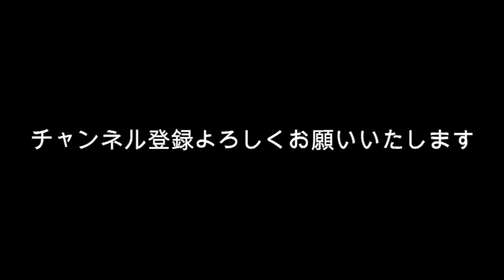【選挙占い】石原伸晃vs吉田晴美・山本太郎 東京8区で運気のいい候補者を占う！